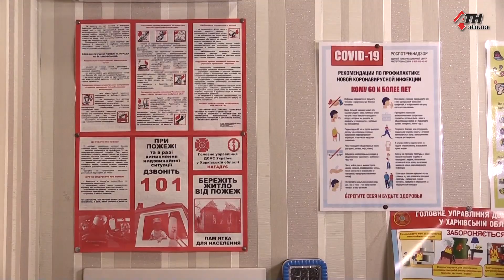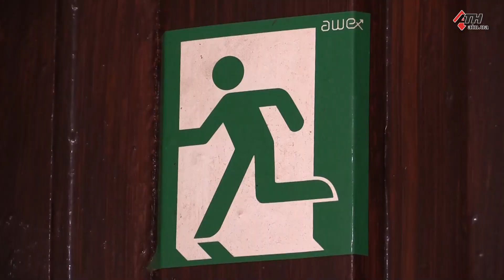Проверки реабилитационных центров продолжаются - 14.12.2021